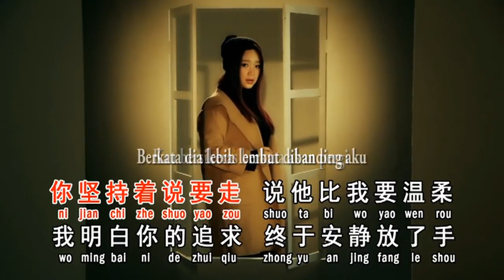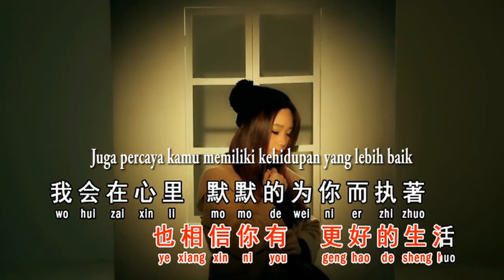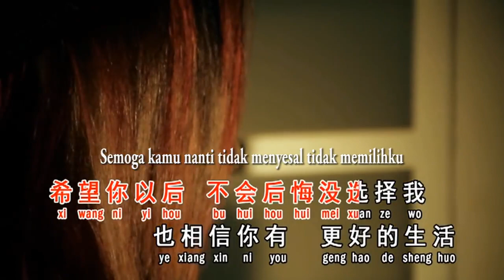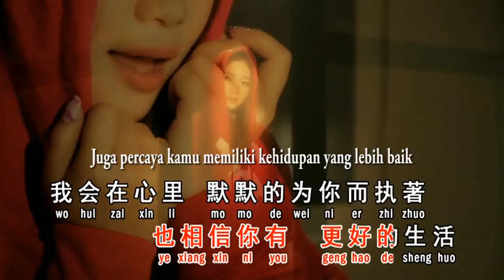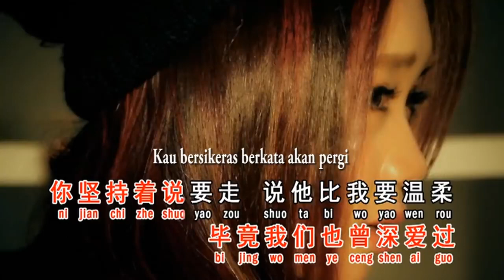Bi Jing Shen Ai Guo - ( Felicia Low Ling Yun ) - Mandarin Love Song ( Lyrics )